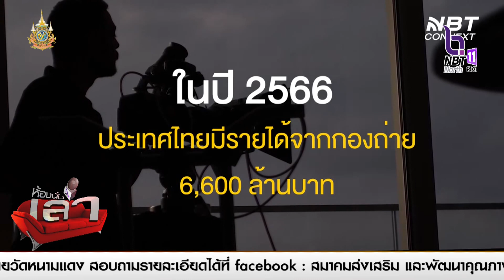คลิป MV ของ Lisa กับการถ่ายทำต้องทำอย่างไร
MV เพลง Rockstar ของ Lisa ทำเยาวราชบูม  และถ้ากองถ่ายอื่นๆอยากไปถ่ายที่เยาวราชบ้าง จะต้องทำอย่างไร